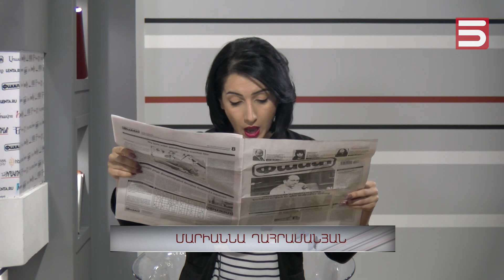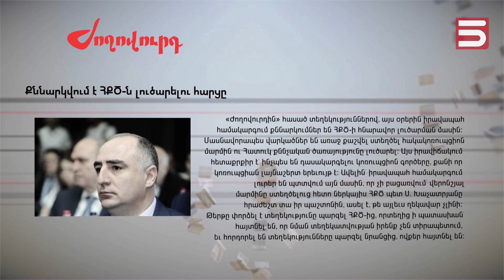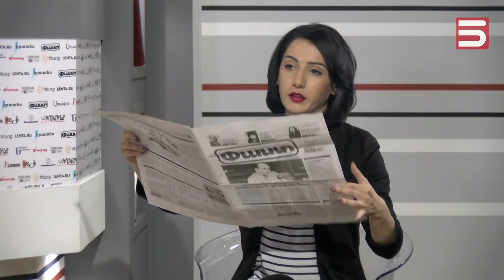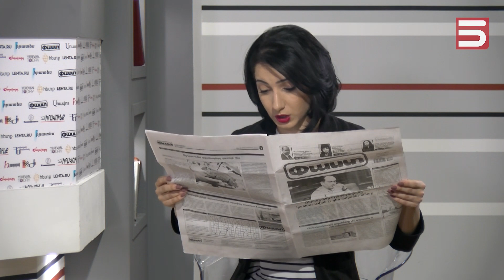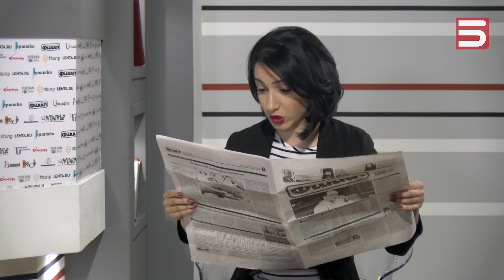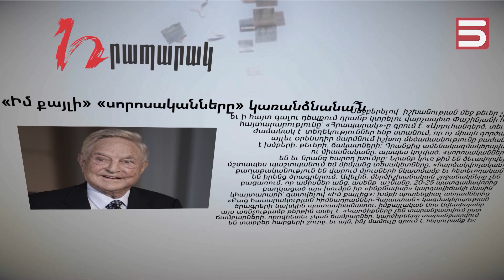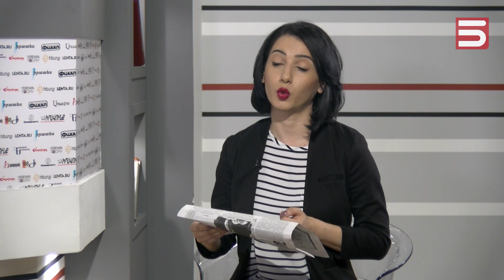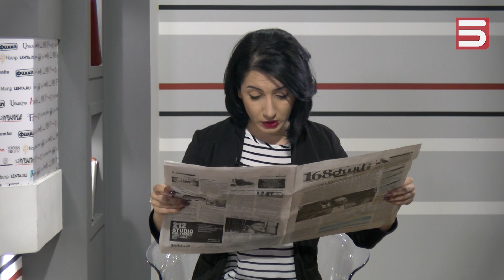ՀՀ իշխանությունը Արցախի սուվերենությունը իջեցնում է սուբյեկտության աստիճանի. Տաթեւիկ Շահունյան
«Արմինֆո» լրատվական գործակալության խմբագիր Տաթեւիկ Շահունյանի խոսքով, «մասկի շոու» - ների միջոցով իշխանությունները փորձում են շեղել հասարակության ուշադրությունը կարեւոր խնդիրներից։